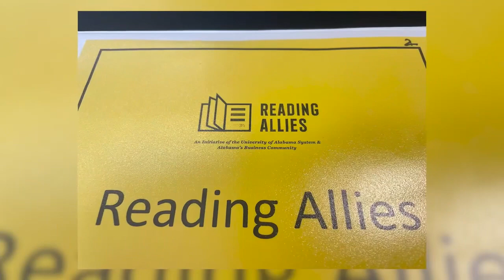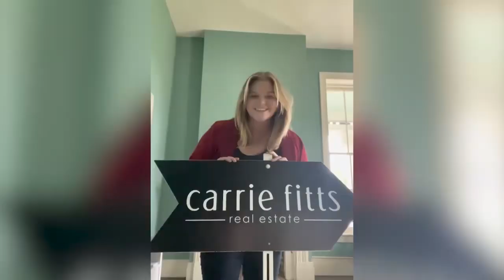Meet Kate Fletcher | Tuscaloosa AL | Carrie Fitts Real Estate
Meet our agent, Kate Fletcher! Also known as Real Estate Kate 🏠

Facebook: Kate Fletcher Realtor, Carrie Fitts Real Estate